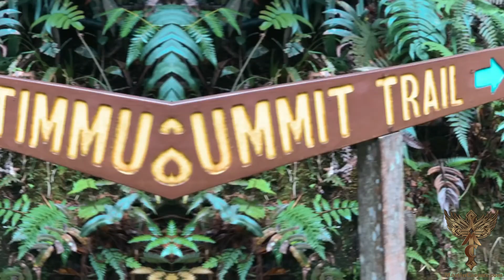Top 10 mountains for hike in the world/ Hiking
A day in the life of a professional wrestler ...@MartinCasausOfficial

HEY!! I stream on Twitch! My community is amazeballs!!

I play tons of games with my community and I also stream my life in professional wrestling. Come to the dark side and join us on Twitch!